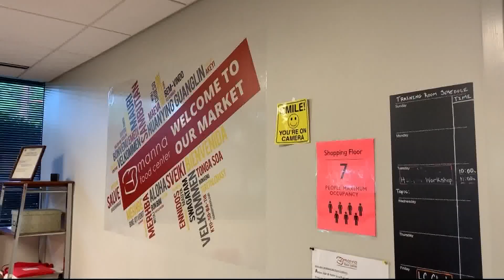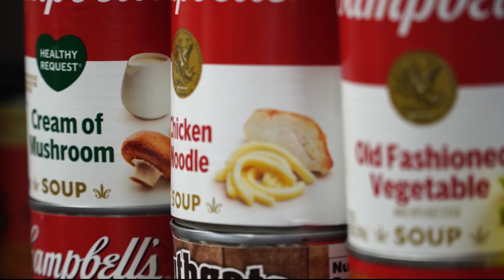Making an impact: Food insecurity in the DMV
This organization has a mission to end food insecurity in Montgomery County, Maryland.